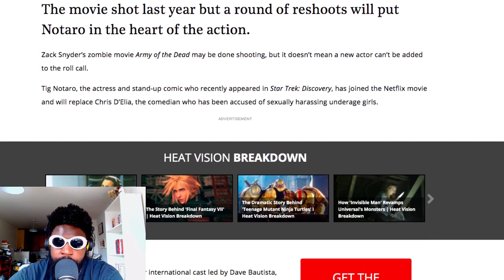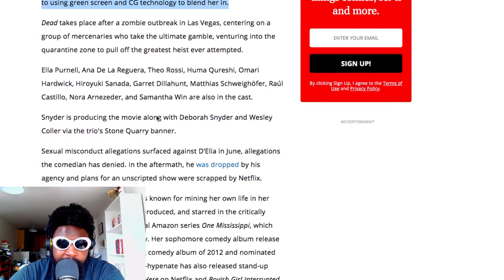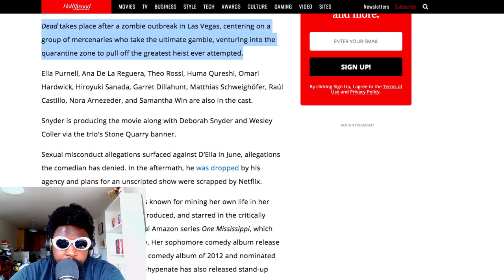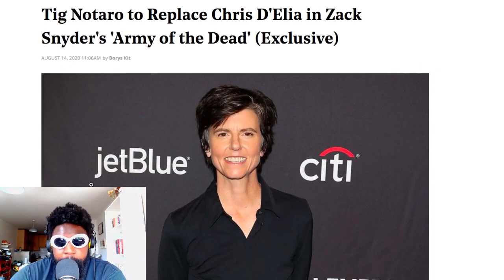Tig Notaro replaces Chris D’Elia in movie ‘Army of the Dead’